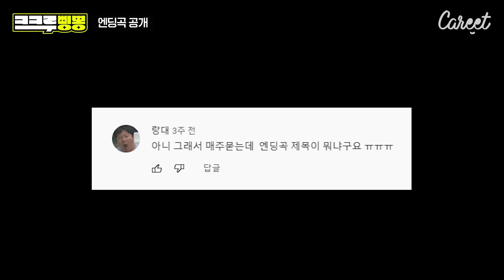[playlist] 캐릿은 지금 노동 중🔥 (feat. 김용명)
구독자가 원한다면 BGM도 올려주는 채널이 있다?
모두가 궁금해했던 엔딩곡, 든든히 1시간으로 준비했습니다💥

김용명의 트렌디한 친구 만들기 [크크루삥뽕]

[엔딩곡 1시간 반복 플레이리스트]